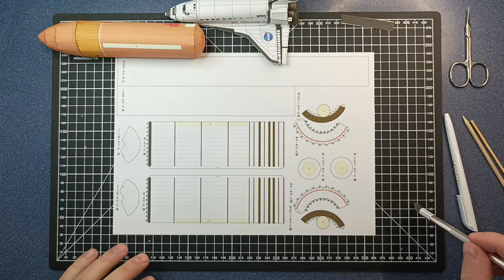Space Shuttle Endeavour PAPERCRAFT DIORAMA PAPER MODEL | DIY science project step by step tutorial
Space Shuttle Endeavour (Orbiter Vehicle Designation: OV-105) is a retired orbiter from NASA's Space Shuttle program and the fifth and final operational Shuttle built. It embarked on its first mission, STS-49, in May 1992 and its 25th and final mission, STS-134, in May 2011. STS-134 was expected to be the final mission of the Space Shuttle program, but with the authorization of STS-135 by the United States Congress, Atlantis became the last shuttle to fly.
The United States Congress approved the construction of Endeavour in 1987 to replace the Space Shuttle Challenger, which was destroyed in 1986.
NASA chose, on cost grounds, to build much of Endeavour from spare parts rather than refitting the Space Shuttle Enterprise, and used structural spares built during the construction of Discovery and Atlantis in its assembly.
Authorization to construct the fifth Space Shuttle orbiter as a replacement for Challenger was granted by Congress on August 1, 1987. Endeavour (OV-105) first arrived at KSC's Shuttle Landing Facility May 7,1991, atop NASA's new Shuttle Carrier Aircraft (NASA 911). The space agency's newest orbiter  began flight operations in 1992 on mission STS-49, the Intelsat VI repair mission.
Endeavour is named after the first ship commanded by 18th century British explorer James Cook. On its maiden voyage in 1768, Cook sailed into the South Pacific and around Tahiti to observe the passage of Venus between the Earth and the Sun. During another leg of the journey, Cook discovered New Zealand, surveyed Australia and navigated the Great Barrier Reef.